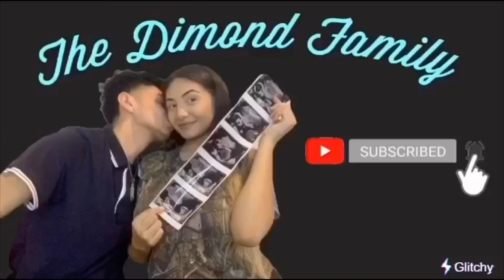BECOMING PARENTS | MUKBANG!!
Hope you guys enjoy this video as much as we enjoyed making it for y’all ! We love you guys 💖

thedimondfamily
only1alaia
nennnaboo
_jonny28